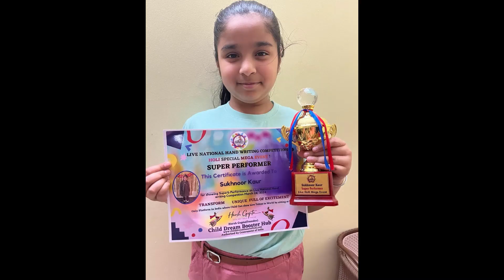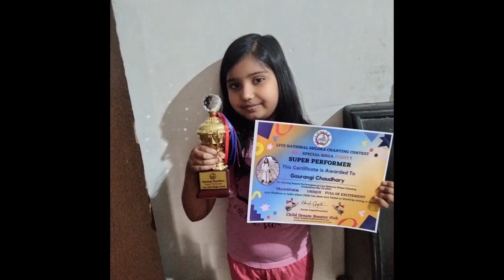Holi 2024 Event Participant with Prize🎊🚀🎉